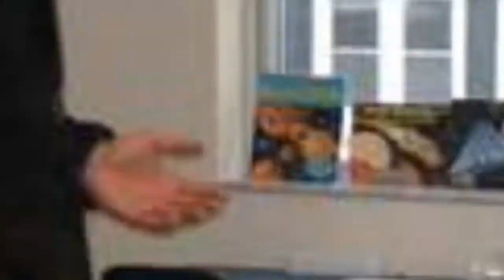The Best Colorado Buffaloes Wide Receivers Of All Time 👑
The best Colorado Buffaloes wide receivers ever have all had a part in making Colorado one of the top-tier Division I college programs in the nation. While the early days of thecollege game were dominated by running backs, the rise of high-powered, high-scoring offenses means wide receivers have become a key piece of the college strategy.
Older players like Mike Pritchard and Monte Huber made their mark in the history of Colorados offense with their great performances in the past, as newer players like Nelson Spruce and Shay Fields carried on that legacy with tremendous talent and skill. The Buffaloes have had many wide receivers go on to the NFL, and some even had Hall of Fame-level careers, but it all started with their days starting for Colorado football.
So which of these players from Colorados long history deserves to rank near the top of the list? Who are the best Buffaloes WRs of all-time? Vote below, and if you see any players missing from the list who should be considered, feel free to add them as well.
...more
0:00 - Intro
0:00:08 - Joe Klopfenstein
0:00:15 - Christian Fauria
0:00:22 - J. V. Cain
0:00:31 - Emery Moorehead
0:00:38 - DJ Hackett
0:00:45 - Tyler McCulloch
0:00:55 - Darrin Chiaverini
0:01:02 - Marcus Stiggers
0:01:12 - Monte Huber
0:01:22 - Daniel Graham
0:01:31 - Bryce Bobo
0:01:40 - Dusty Sprague
0:01:50 - Rae Carruth
0:01:59 - Devin Ross
0:02:09 - Scotty McKnight
0:02:19 - Javon Green
0:02:28 - Derek McCoy
0:02:37 - Mike Pritchard
0:02:46 - Laviska Shenault Jr.
0:02:56 - Phil Savoy
0:03:05 - Charles Everett Johnson
0:03:15 - Shay Fields
0:03:24 - Paul Richardson
0:03:34 - Michael Westbrook
0:03:44 - Nelson Spruce